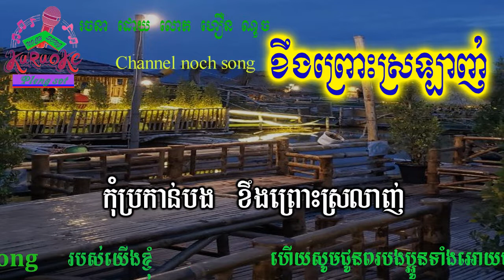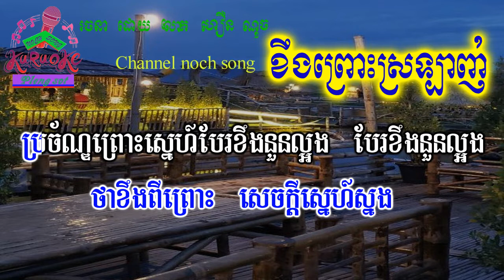ខឹងព្រោះស្រលាញ់ ភ្លេងសុទ្ធ | Kheng Prous Sralinh | Karaoke Pleng Sot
nochsong ខឹងព្រោះស្រលាញ់ ភ្លេងសុទ្ធ | Kheng Prous Sralinh | Karaoke Pleng Sot